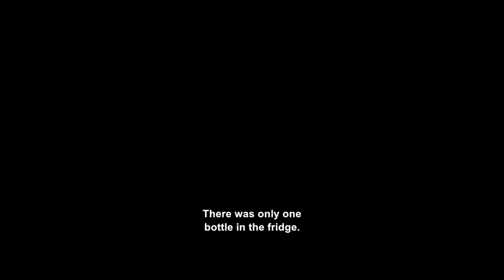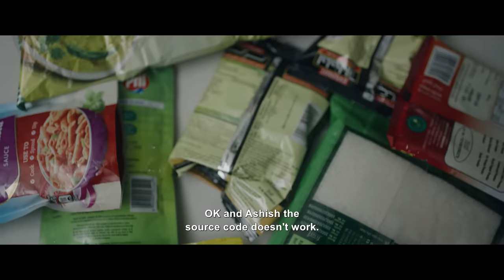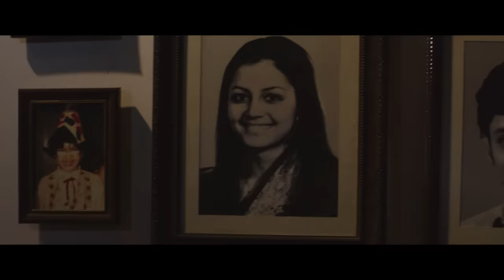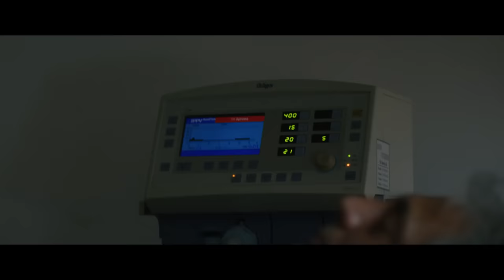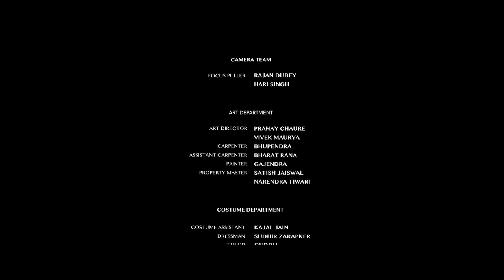Siblings | Sheetal Menon | Royal Stag Barrel Select Large Short Films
Family can be the biggest strength and also the biggest weakness at the same time. How far can one go to hold one’s family together Watch ‘Siblings’, a perfect short by Sheetal Menon
starring Shivani Tanksale and Sheetal Menon!

Streaming now!